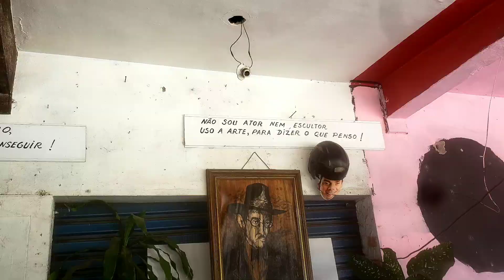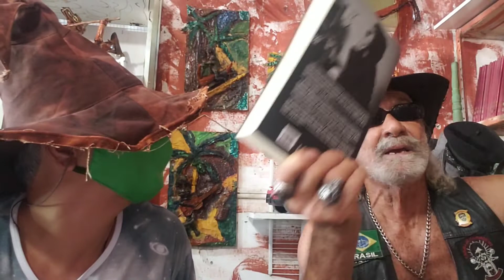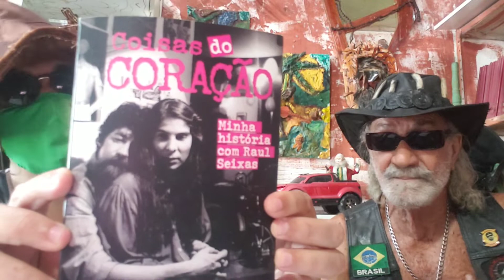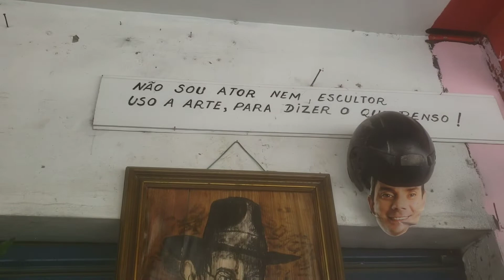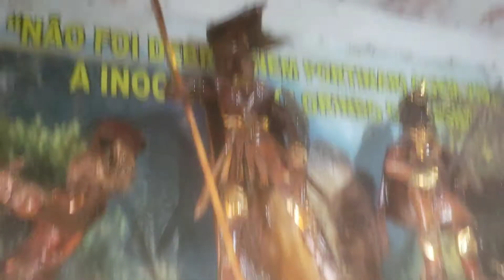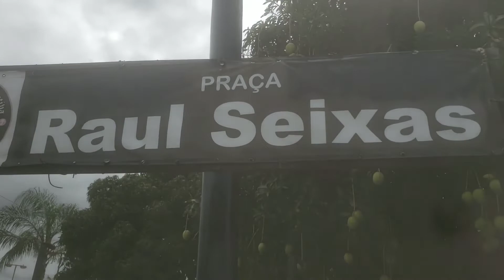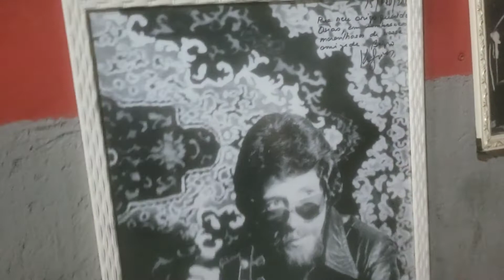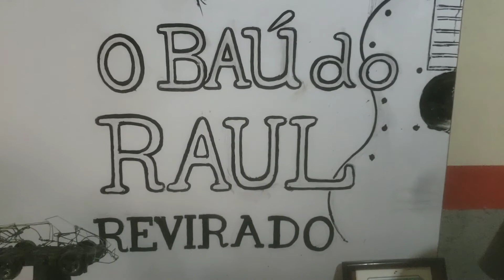ENTREVISTA COM OSIAS SILVEIRA.OSIOVSKY ARTISTA PLÁSTICO E PARCEIRO DO RAUL SEIXAS!!!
Bate papo descontraído com meu amigo Osias Silveira,grande artista e parceiro do Raul Seixas. Com suas obras no parque Nancy em Maricá, é possível compreender sua trajetória fantástica.  Osias Silveira é um ícone da arte e do Raulseixismo!